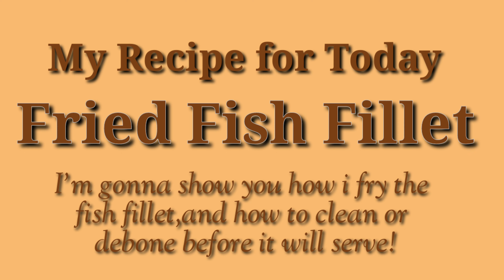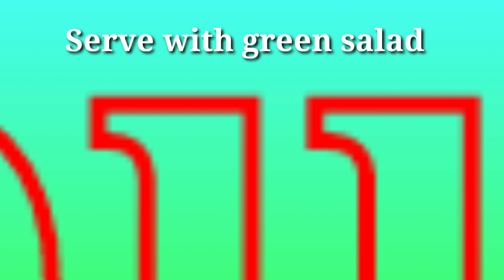Fried Fish Fillet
Ingredients:
Fish Fillet
Flour
Oil
Lemon Juice
Salt & Pepper

Procedure:
I am using the non-stick frying pan to prevent the fish from sticking.

Wash the fillet,pat dry and salt & pepper it.
In a plate, pour enough flour to dip in the fish.while dipping, Heat the frying pan and start frying the fish fillet.
After all the frying procedure is done,then start removing the flesh from the fish bone carefully.place in a platter and serve with boil vegetables.